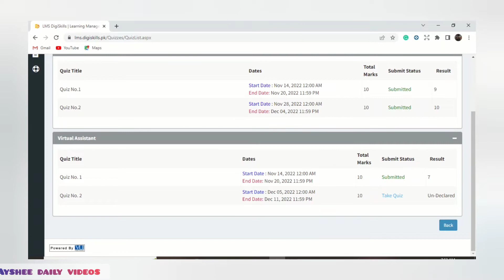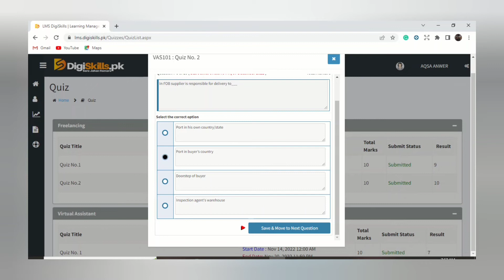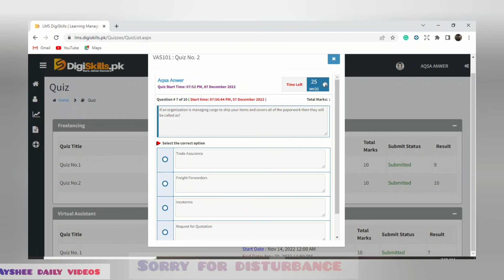Virtual Assistant Quiz 2 Batch 3 digiskills | digiskills virtual assistant quiz 2 batch 3 solution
Virtual Assistant Quiz 2 Batch 3 digiskills | digiskills virtual assistant quiz 2 batch 3 solution / part 2